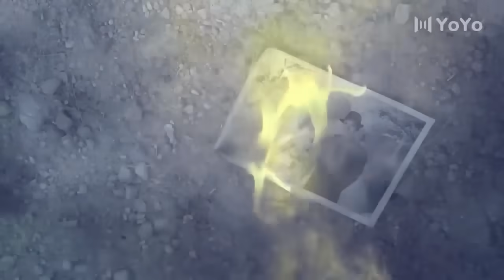日軍刺殺小夥,怎料小夥獲救"死而復生",施展絕世功夫復仇反殺他們! ⚔️ 抗日 | 戰爭 | 槍戰-歡迎訂閱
SLZLZZ
劇名(Drama Name)：勝利之路